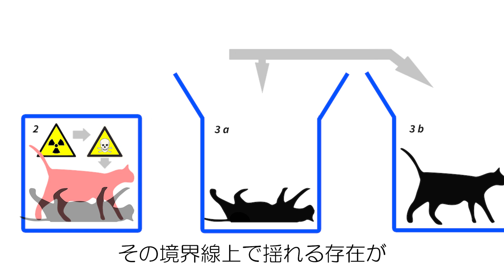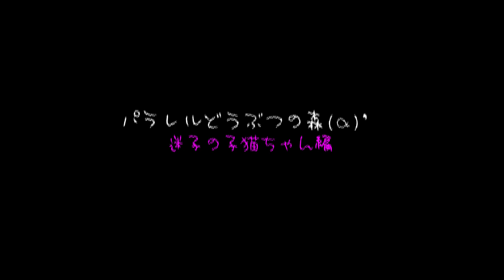【マイネコ編①】新シーズン突入！たもつの彼女がついに登場？！【あつ森アニメ】【あつまれどうぶつの森】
🤡次回の動画(2話)

※「パラレルどうぶつの森」略して「パラ森」
2021年12月より新シリーズ『パラ森(α')』を公開中！！

🥺SNS等もチェックしてね！

🥺他のチャンネルもチェックしてね！